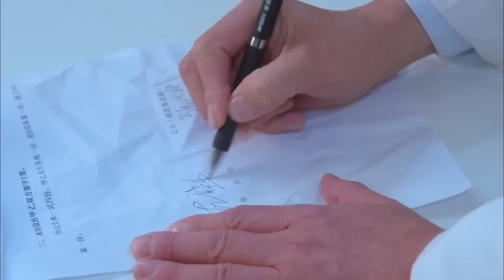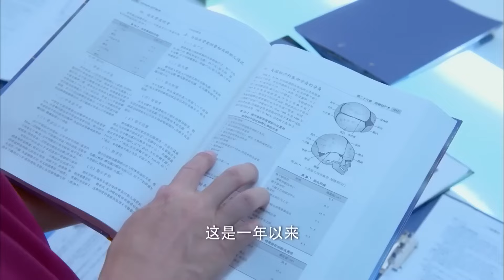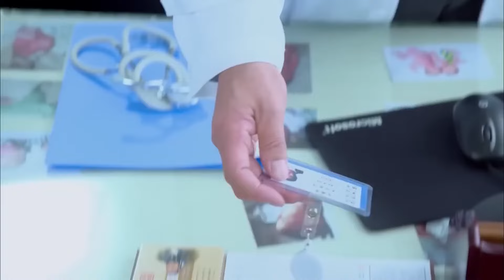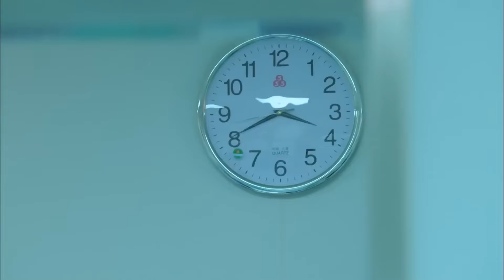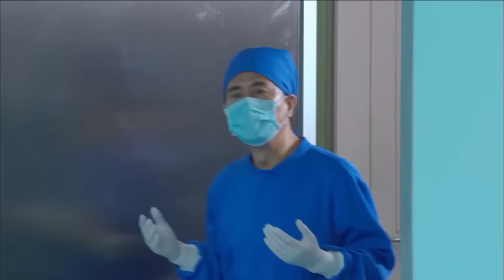MULTISUB现代甜宠剧【一念星辰Shining Stars】▶EP19 🌈 [明艳假不正经大小姐vs腹黑假禁欲总裁]💐一场联姻，杨超越想逃，被贾乃亮捏回，成吧，凑合着过。（主演：贾乃亮、杨超越）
剧名Name：一念星辰
主演Cast：
简介： 🌈 [明艳假不正经大小姐vs腹黑假禁欲总裁]💐一场联姻，杨超越想逃，被贾乃亮捏回，成吧，凑合着过。